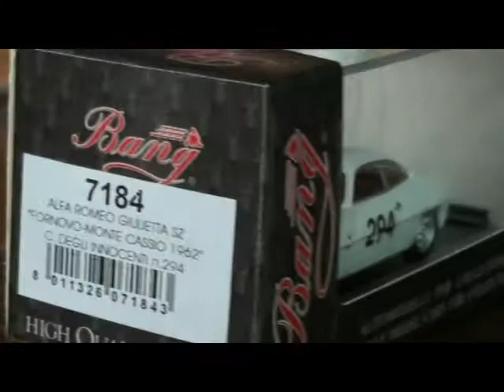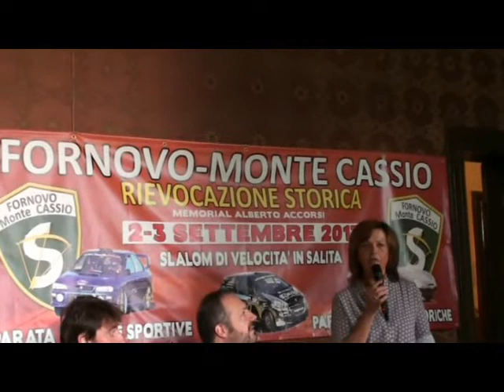Fornovo Monte Cassio intervista al Pilota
Paolo Gianilli pilota della Collecchio Corse